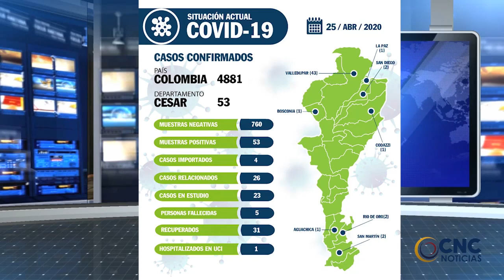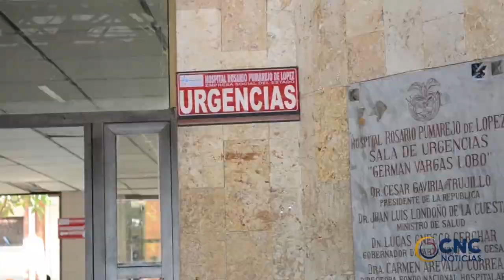Entró a nuevo decreto 00288 del 26 de abril que amplía la vigencia del Aislamiento Preventivo Obliga